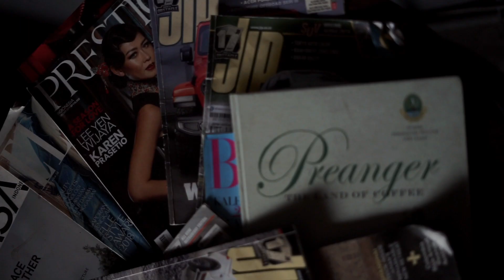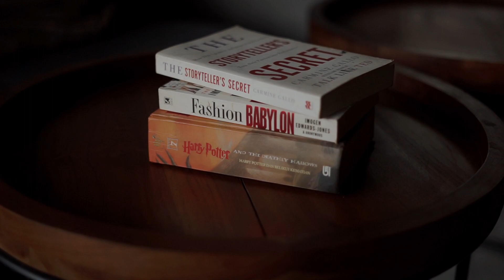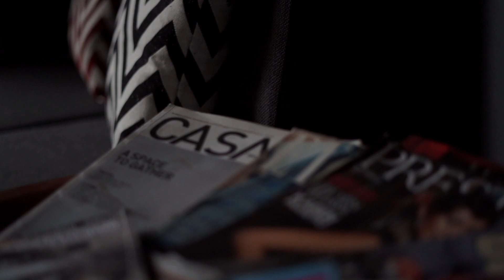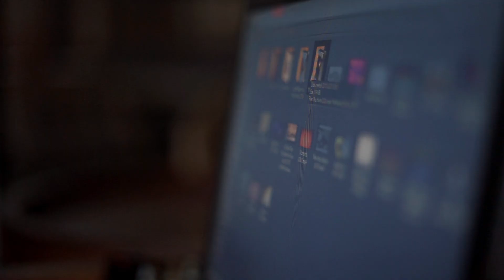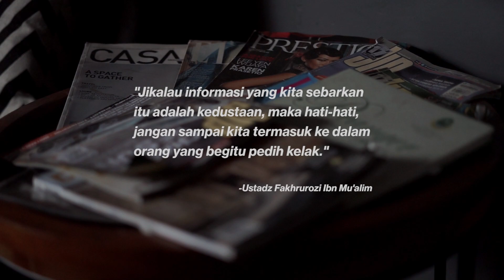Pemberi Kabar Palsu | Ngabuburit Literasi Digital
Seri video pendek "Ngabuburit Literasi Digital" tentang berbagai pemahaman literasi digital yang dikemas dengan balutan sketsa kekinian dan keagamaan. Sebuah kolaborasi Kominfo, Siberkreasi, dan Paberik Soeara Rakjat.

Dalam dunia digital dengan kecepatan arus informasi. Banyak sekali orang atau kelompok yang memanfaatkan momen untuk memberikan kabar-kabar yang meresahkan dan palsu. Ustadz Fakhrurozi Ibn Mu'allim akan menjawab hukum Islam tentang pemberi kabar hoaks dan upaya memecah-belah.

Kalian juga bisa nonton di YouTube channel Siberkreasi, lho!